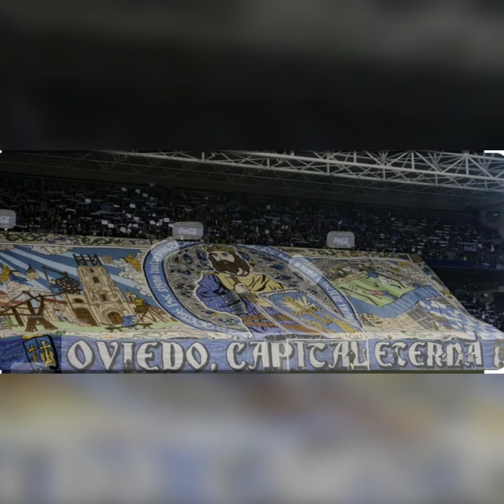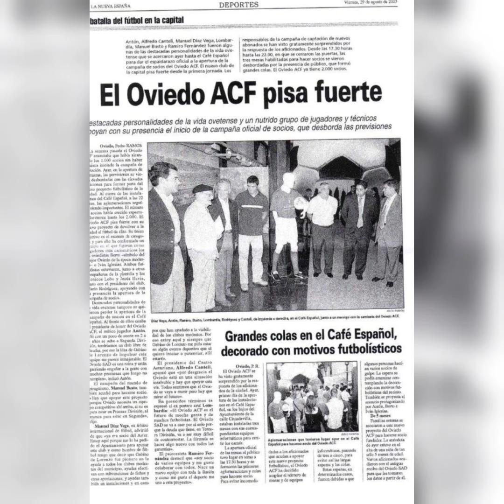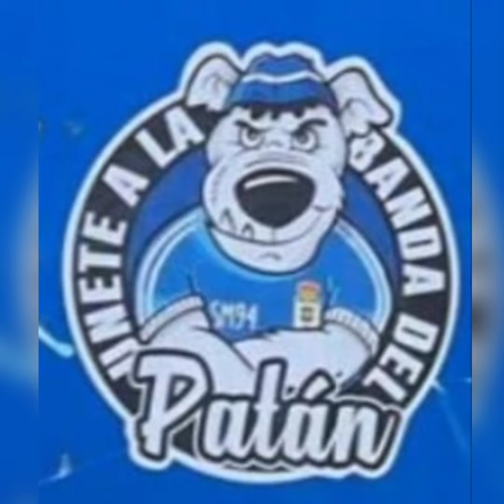SYMMACHIARII HIMNO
himno Symmachiarii grabado en 2006 en los Estudios Pozo de Aviles